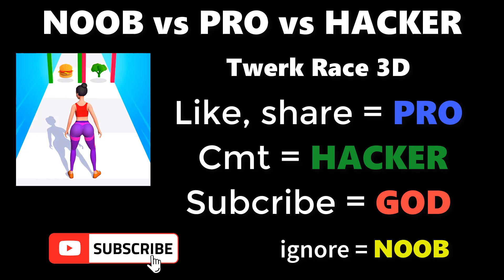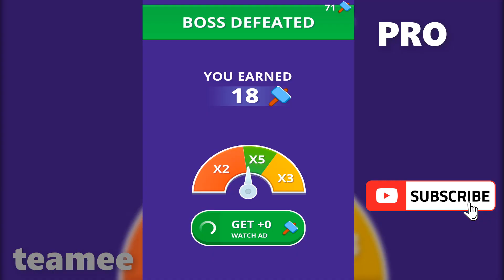NOOB vs PRO vs HACKER in TWERK RACE 3D NEW UPDATE!